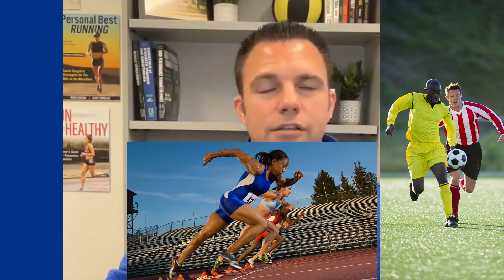What is the difference between muscle fiber types?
Have you ever wondered why some people are fast and others are slower? What makes some athletes better at sprints or power sports, while others are naturally good at endurance events? In general terms, there are two types of muscle fibers: slow twitch (Type I) and fast twitch (Type II). In this video, certified personal trainer and sports performance coach Aaron Patterson explains the difference between the two muscle fiber types and how to train each.